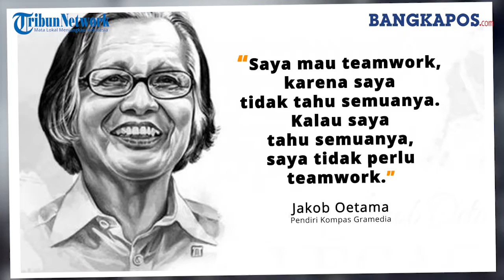Quote Inspiratif Jakob Oetama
BANGKAPOS.COM - Sosok yang inspiratif bagi banyak orang, bisa dilihat dari prinsip hidupnya yang tertuang lewat kutipan atau quote bermakna dari seorang Jakob Oetama.

Berikut beberapa kutipan yang dicetuskan oleh Jakob Oetama:

“Janganlah kita kerdil. Kita sulit, orang lain lebih sulit.
Janganlah kita pasif dengan sekitar. Selalu beriteraksi dengan lingkungan masyarakat.”

“Dengan bekerja tidak maksimal, kita sendiri mendegredasi talenta kemampuan.”

“Pendidikan tidak hanya menghasilkan anak-anak muda yang punya ilmu. Tetapi juga tahu untuk apa ilmunya.”

“Saya mau teamwork, karena saya tidak tahu semuanya. Kalau saya tahu semuanya, saya tidak perlu teamwork.”

"Kita tak butuh orang pintar, kita butuh orang jujur.”

“Bekerja bukan sekadar cari nafkah, tapi ekspresi diri”